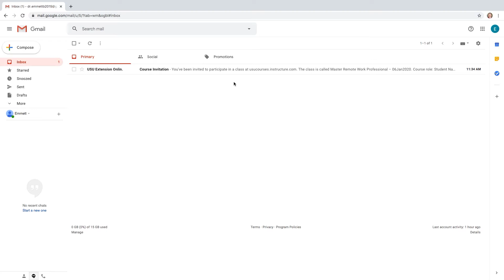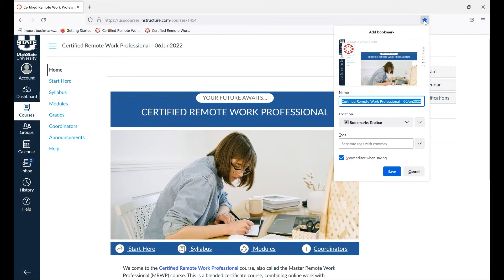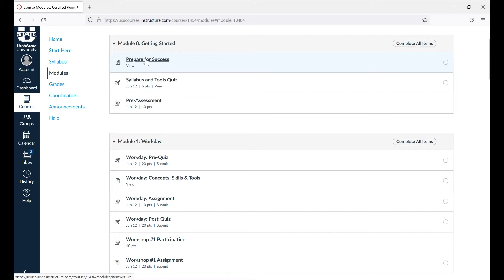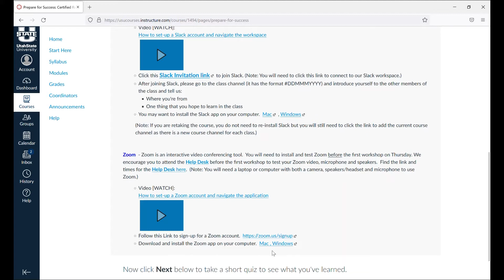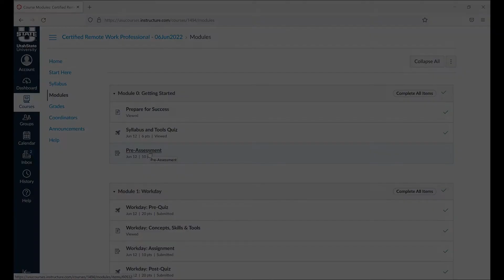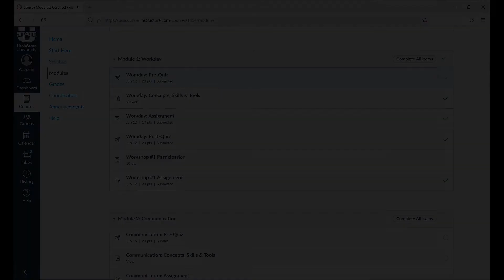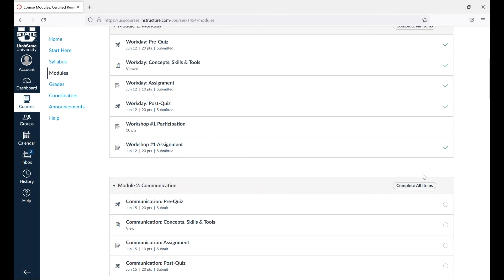How to Set up Canvas and Navigate the Professional Program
How to setup Canvas and navigate the the Canvas learning management system as a part of the Rural Online Initiative Certified Remote Work Professional Certificate course.